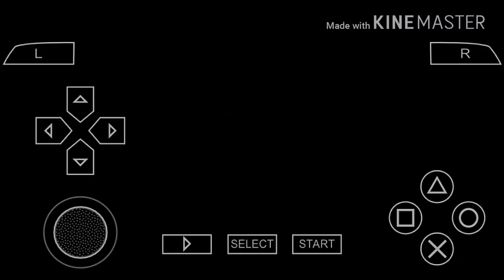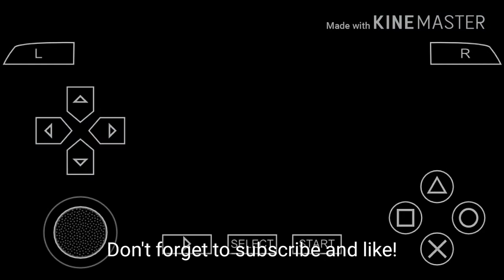God Of War: Ghost Of Sparta Walktrough *android gameplay* part 6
God Of War: Ghost Of Sparta Walktrough part 6

NORMAL DIFFICULTY